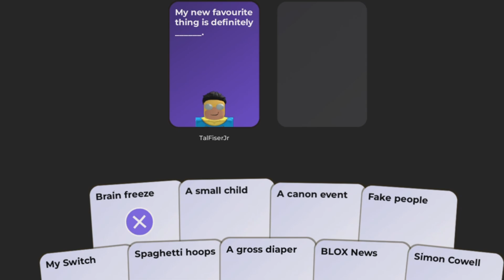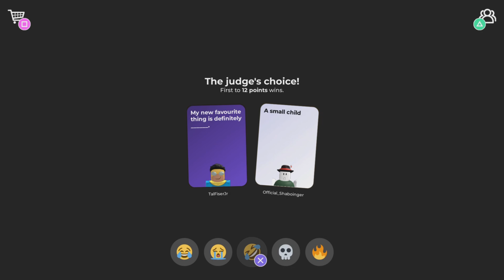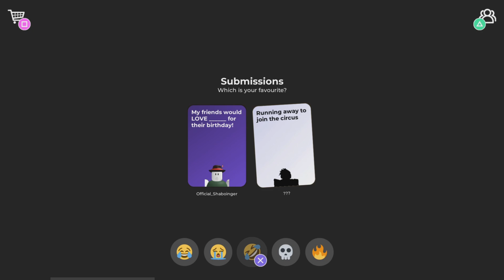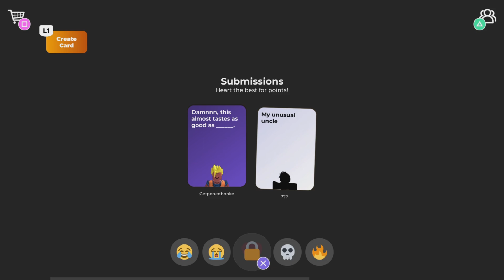Ever heard of it ?